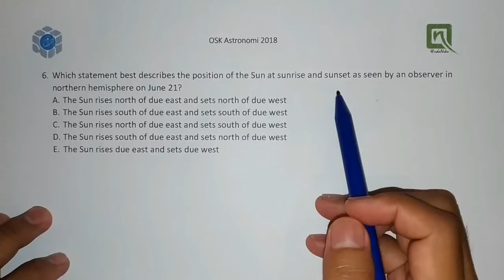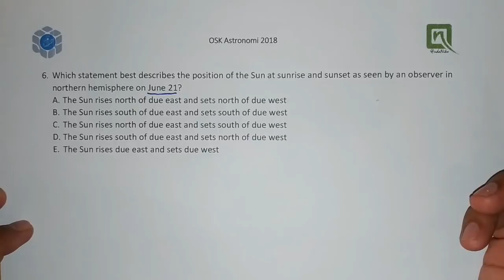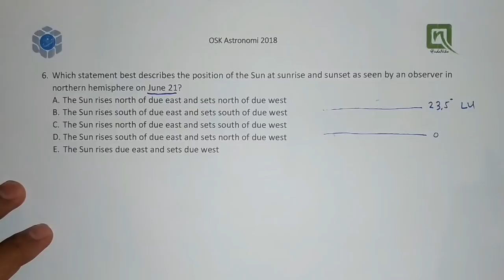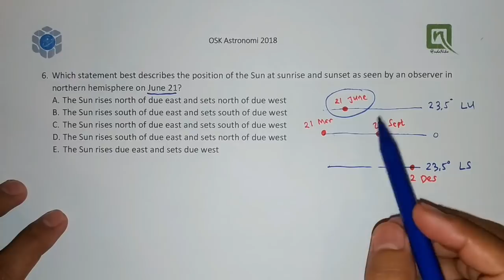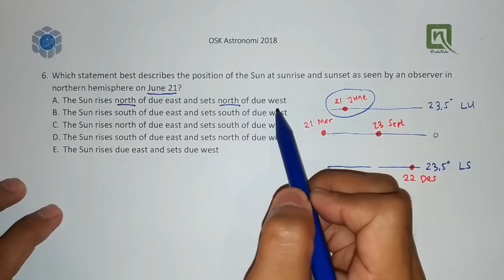Pembahasan OSK Astronomi 2018, no. 6 - Sunrise and sunset on June 21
Hei yo, lanjut lagi no 6 ya...